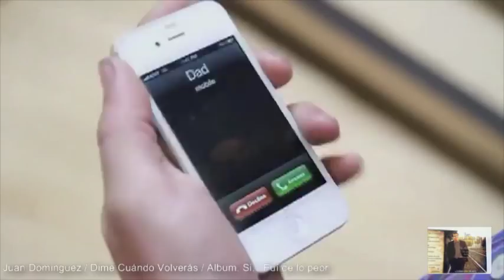Dime cuando volveras - Juan Dominguez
Este es el track 7 (Dime cuándo volverás) de mi segundo volumen (sí... Fui de lo peor). Espero sea de mucha bendición para sus vidas. Dios los bendiga.